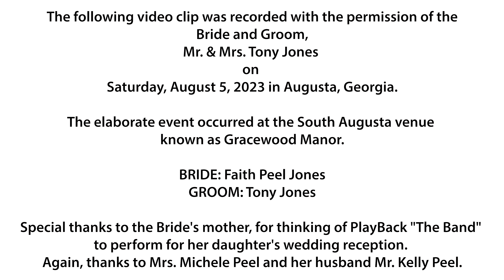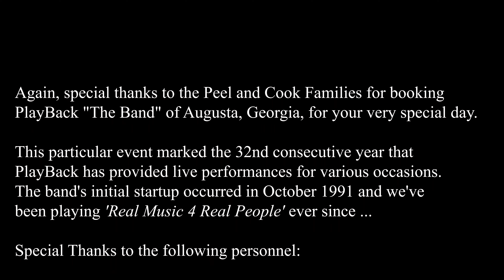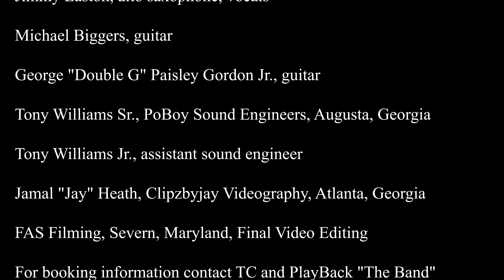PlayBack "The Band" Summer 2023 Wedding Reception, Augusta, GA.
The following video clip was recorded with the permission of the Bride and Groom, Mr. & Mrs. Tony Jones on Saturday, August 5, 2023, in Augusta, Georgia.